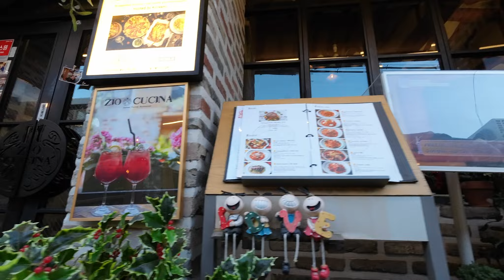益善洞 韓屋通り雰囲気最高すぎた